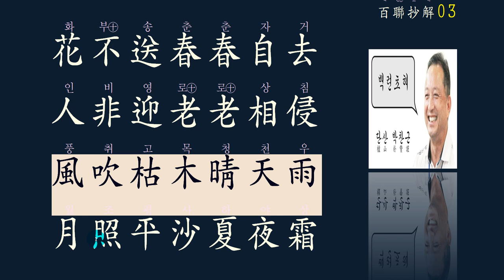한시의 멋 : 대련 對聯 3강/50강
한시를 이해하려면,
지어보는 연습이 필요합니다.

그 중에서 천고의 명 대구를 찾아 공부하는 즐거움은
말할 수 없는 기쁨입니다.
여기 7언시의 필수 항목인
대구법을 공부하는 백련초해 강의를 올려드리게 되네요.